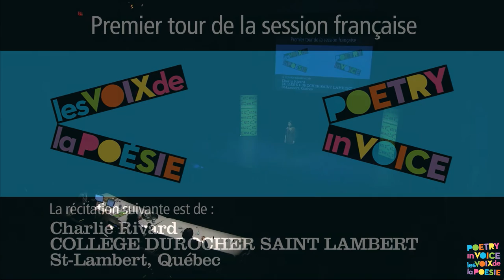Charlie Rivard : « Bury My Heart à Beaumont », Marc Arseneau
Les voix de la poésie
La grande finale 2016 Poetry In Voice / Les voix de la poésie Poetry In Voice / Les voix de la poésie